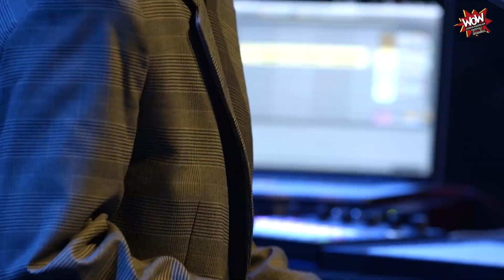WOW - Dünya Kadınlar Festivali | Dilan Balkay'dan Etkileyici Performans!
"Toplumsal cinsiyet eşitsizliği küçüklüğümden beri ensemde hissettiğim bir şey!"
Dilimize oturmuş bazı söylemlerin toplumda kadının yerini ifade ettiğini söyleyen müzisyen Dilan Balkay; bir şeyi kadın gibi yapmanın kötü, erkek gibi yapmanın iyi olduğunun belirtildiğini ve bu söylem yanlışlığının düzeltilmesi gerektiğini dile getirdi.

WOW - Dünya Kadınlar Festivali konuğu müzisyen Dilan Baykal'ın festival için hazırladığı ve söz-müziğinin kendisine ait olduğu üç parça sizlerle!